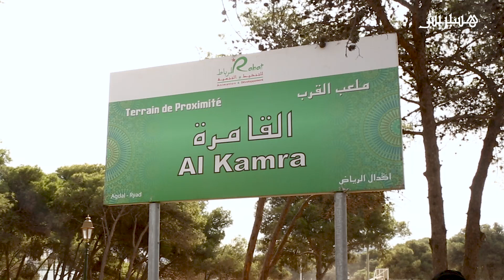ساكنة يعقوب المنصور تشتكي من احتلال المهاجرين للفضاء الرياضي القامرة.. والمهاجرون: ليس لدينا بديل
ساكنة يعقوب المنصور تشتكي من احتلال المهاجرين للفضاء الرياضي القامرة.. والمهاجرين: ليس لدينا بديل